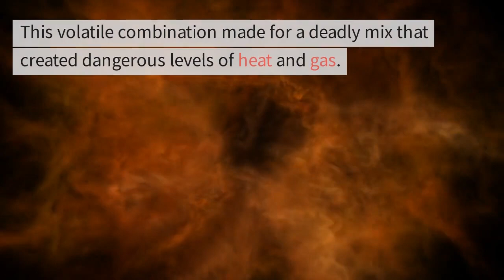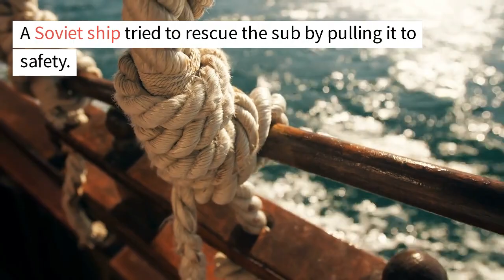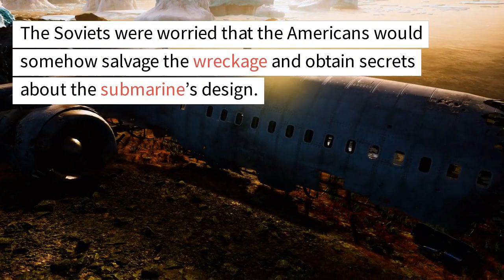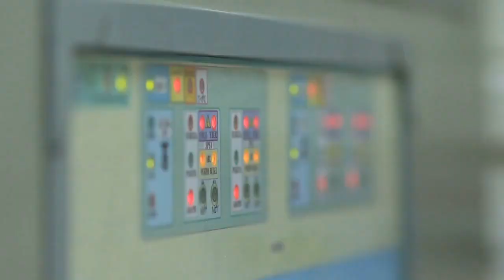Russia’s K-219 Is The Worst (And Most Dangerous) Submarine Ever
In this video i gonna show you how Russia’s K-219 Is The Worst (And Most Dangerous) Submarine Ever

✅ Recommended tools